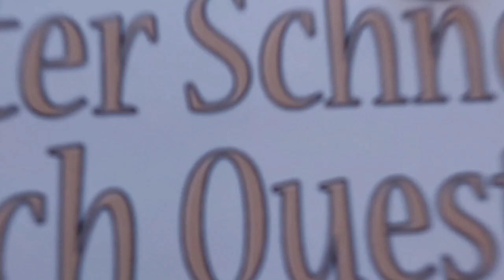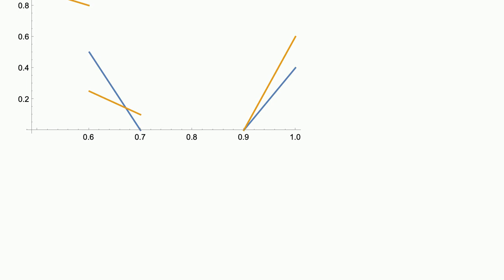Mathematica: Why does the Tooltip fail on last data point when "None" is used twice?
Why does the Tooltip fail on last data point when "None" is used twice?

A special thanks goes out to the community

  tooltip plotting